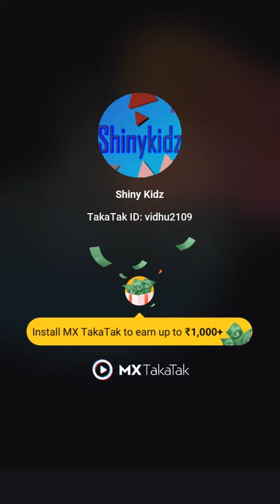Lord Bramha story!